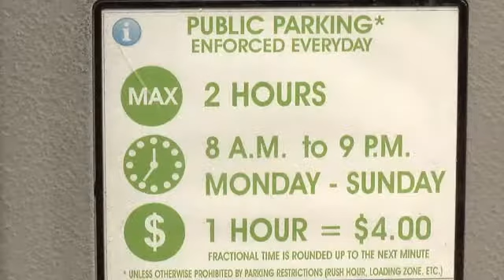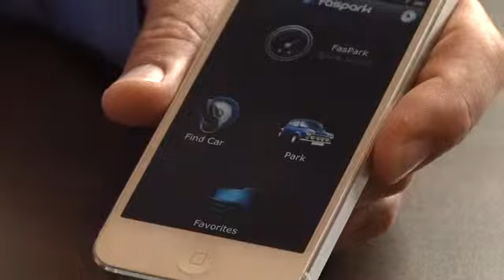Medill Reports Chicago Interviews Eyal Amir of PARKNAV (formerly FASPARK)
Matthew McClellan of Medill Reports Chicago interviews Eyal Amir of Parknav about finding parking in Chicago, IL